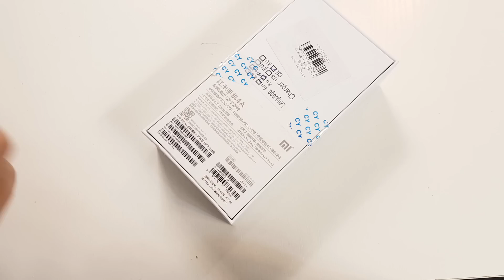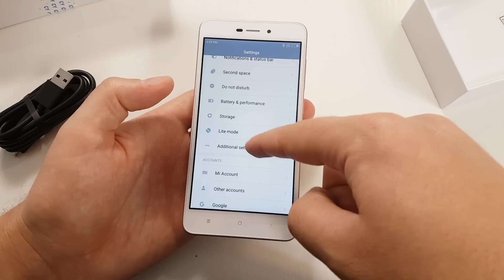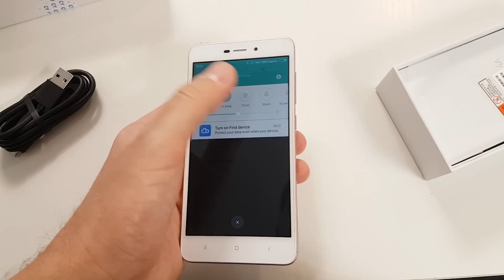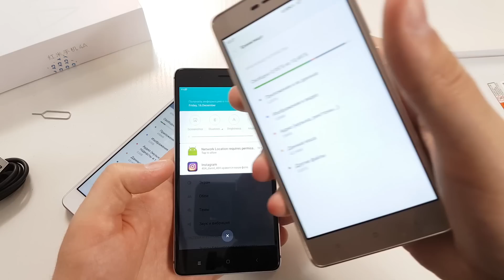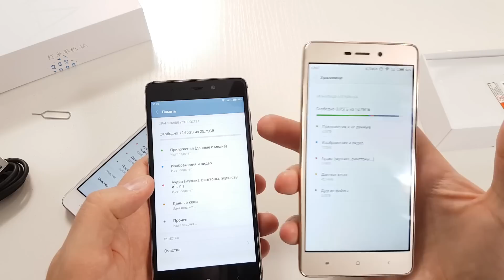Xiaomi Redmi 4A Смартфон за $90 Думаете годный?